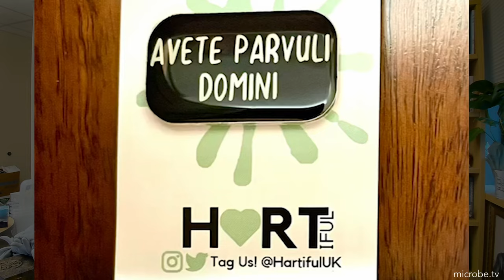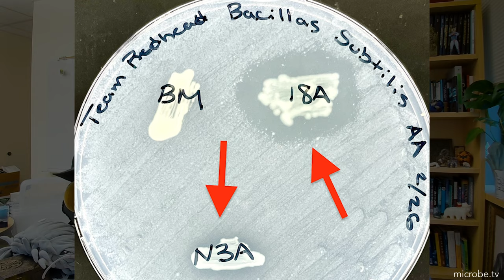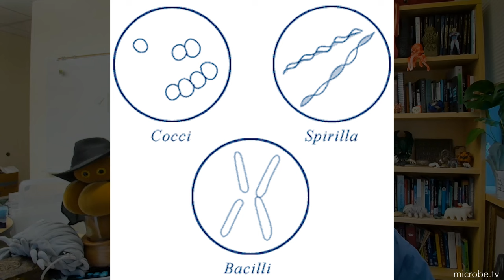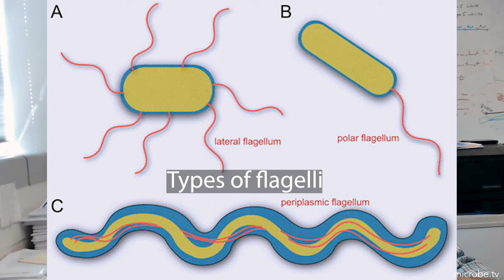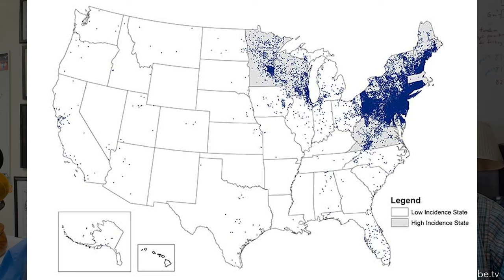Matters Microbial #31: Spirochetes do things...differently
Today, Dr. Brian Stevenson of the University of Kentucky College of Medicine joins the QualityQuorum to discuss a twisty twirling form of life, spirochetes, ticks, and human diseases like Lyme Disease.